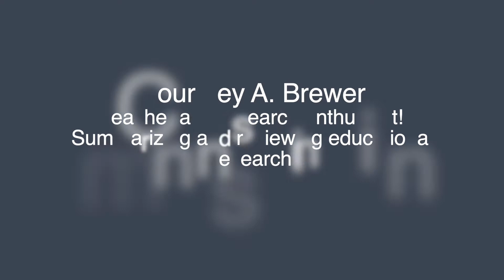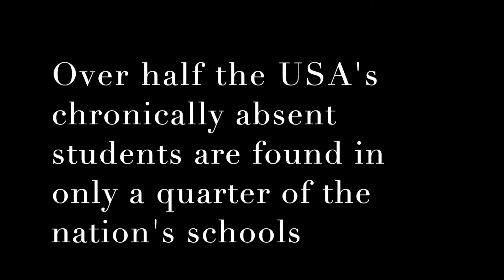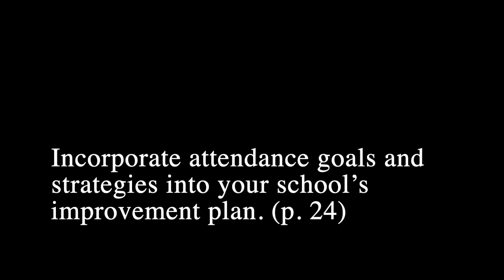Chronic Absence in Schools | Review: Using Chronic Absence to Accelerate Action for Student Success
Today we are talking about chronic absence in schools.

Research featured in this video:

Data Matters: Using Chronic Absence to Accelerate Action for Student Success

Authors: Hedy N. Chang, Lauren Bauer, & Vaughan Byrnes

Just for fun…my personal research!

My book: